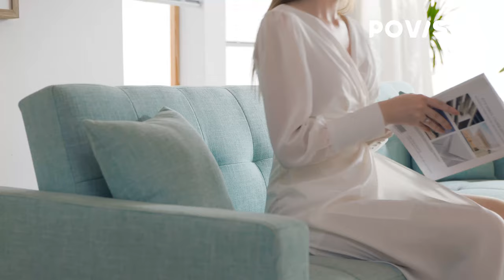POVISON 3-in-1 Reversible Sectional Sofa Sleeper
POVISON sectional sofa is ideal for space-conscious living rooms and offers a spare sleep spot for your overnight guests. The seat can fold out to create a chaise, while the back can be pushed down partially or fully to create a perfect spot to nap or a bed. It's built with a solid and engineered wood frame and is wrapped in skin-friendly breathable fabric. The high-density new cotton padding and seat construction provide just the right amount of support that bounces back. Plus, this sofa sleeper chair arrives with two throw pillow.